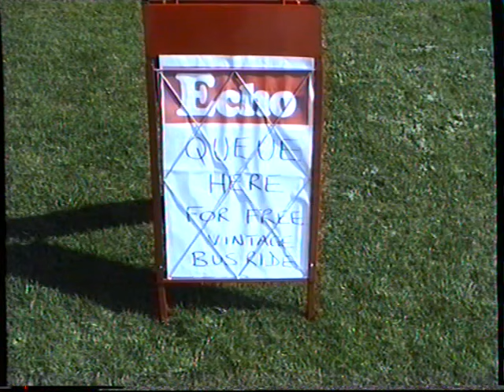Seaburn Show. (3)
Seaburn Show. Part 3.